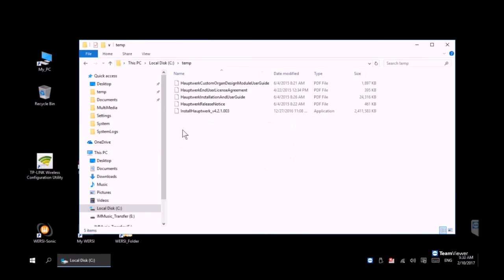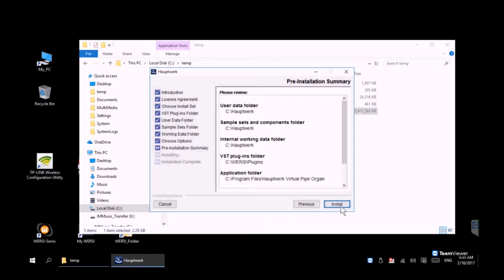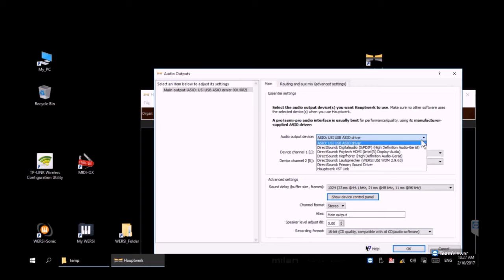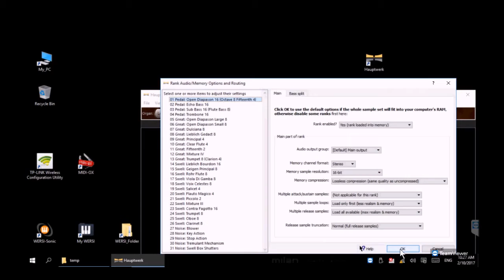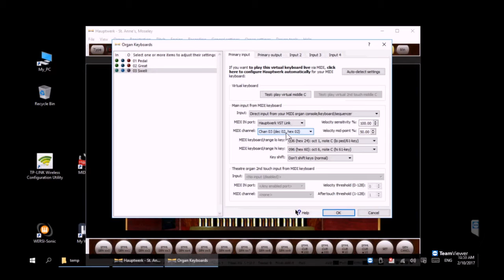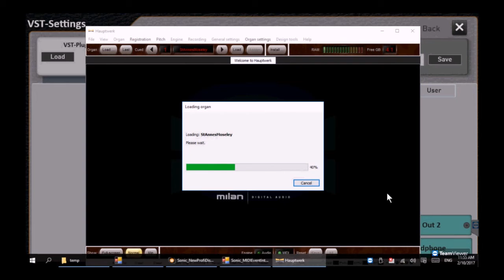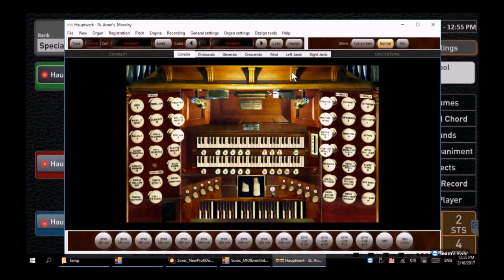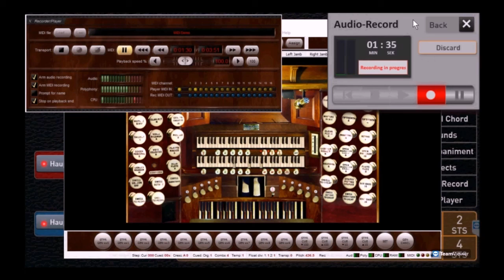How to install the Hauptwerk VST on a Wersi Sonic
How to install the Hauptwerk VST on your Wersi Sonic OAX instrument. The combination of the Hauptwerk VST and your Wersi Sonic truly brings the full pipe organ experience to your living room. In this video we show the steps you need to follow to integrate this truly unique VST into your Wersi Sonic.

8:11 Demo of Hauptwerk sounds

Under the covers of Wersi Sonic OAX instruments. How to operate and program the features of OAX.